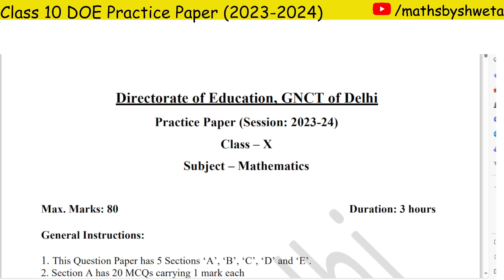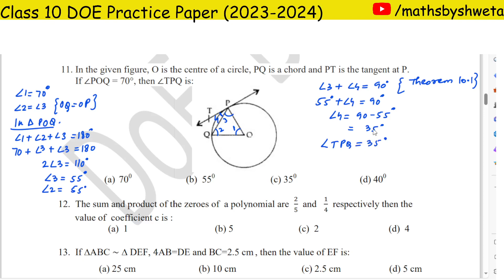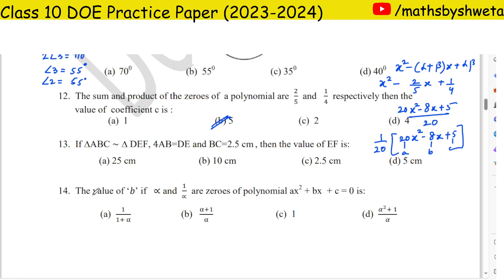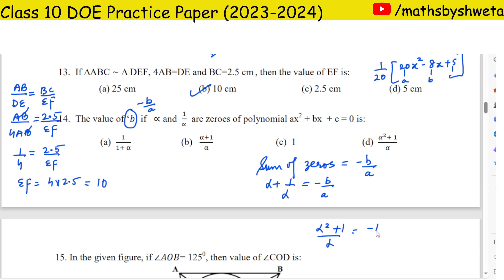Class 10 Maths DOE Practice Paper 2 Solution | Section A Question 11 to 15 | Session 2023 - 2024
In this video, I have solved doe practice paper of class 10 maths.

doe practice paper
doe maths practice paper
doe practice paper class 10 maths
class 10 maths doe practice paper
class 10 practice paper
class 10 doe practice paper
class 10 doe practice paper 2
solution of math practice paper class 10 in hindi
solution of math practice paper class 10 in english
10th class doe practice paper
doe class 10 mathematics practice paper term 2023-24